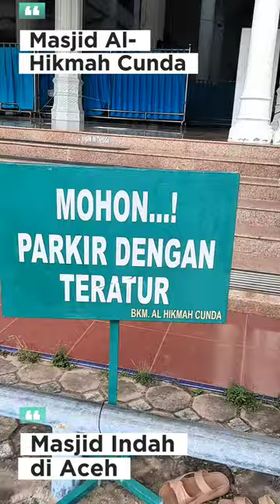Masjid Al-Hikmah Cunda ! Masjid Indah di Aceh masjid indah aceh indonesia@ZaraBarawas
Masjid Al-Hikmah Cunda ! Masjid Indah di Aceh masjid indah islam dakwahislam aceh indonesia @ZaraBarawas

Klik dan Folow Facebook Pro saya

Ulama Aceh

Masjid di Aceh

Haji

Steemit

Gampong Online

Desa Wisata

Madu

Pendamping Desa

Kopi Aceh

Animasi

Dunia Animal

Hai Guys